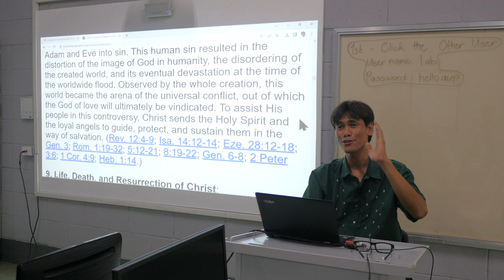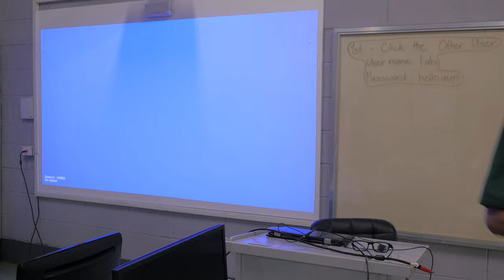the "Adventist" in the syllabus P1670580